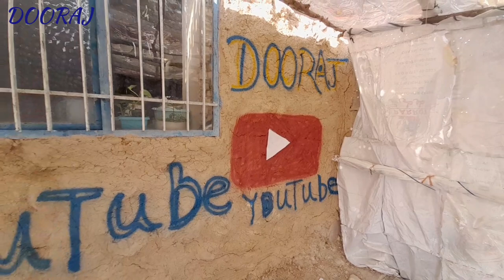Painting the summer house with beautiful patterns. What pictures, my God